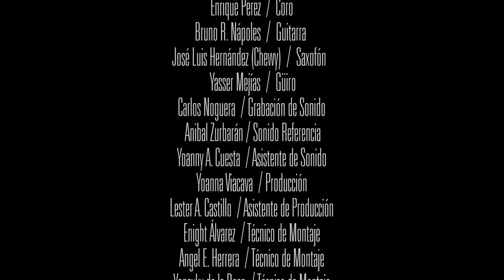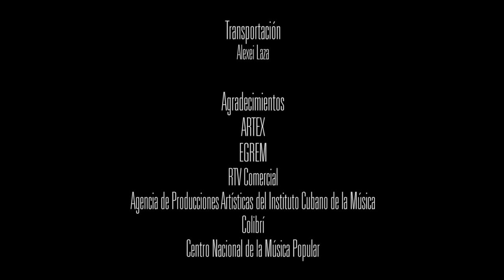Havana D'Primera - Virtual Matinee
Virtual concert broadcast live on Facebook Live!!!